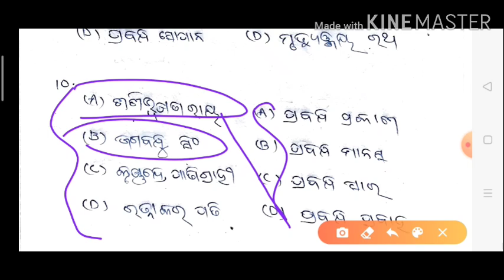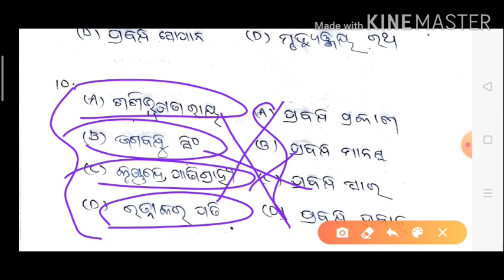UGC NET PAPER2 ODIA MAHA MOCK TEST 1000 SPECIAL MCQ.Day -11ଓଡ଼ିଆ ପ୍ରବନ୍ଧ ସାହିତ୍ୟ |Odia PG Entrance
Hello Friends Welcome to Jay study centers.
In This Lecture I discussed special  most important 10th mcq for ugc net paper 2 odia.. OAVS ODIA, ODIA PG ENTRANCE. ODIA COMPETITIVE EXAM.

01:  Sahitya samalochana ସାହିତ୍ୟ ସମାଲୋଚନା

Facebook group : Jay study centers